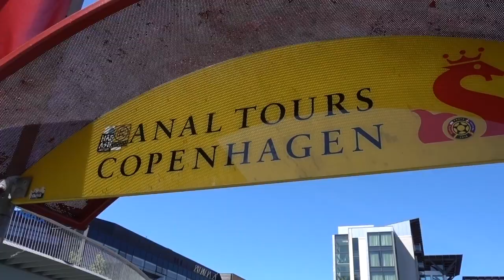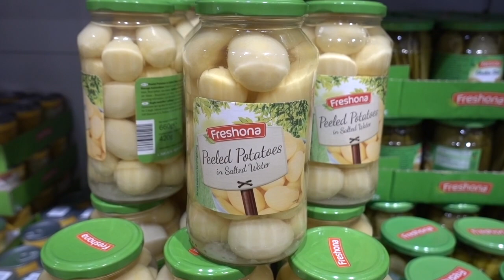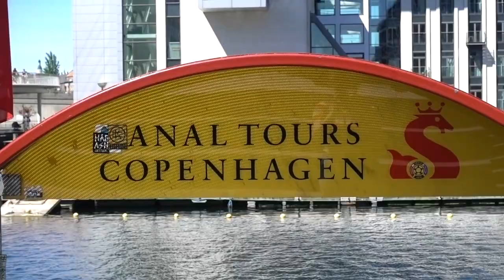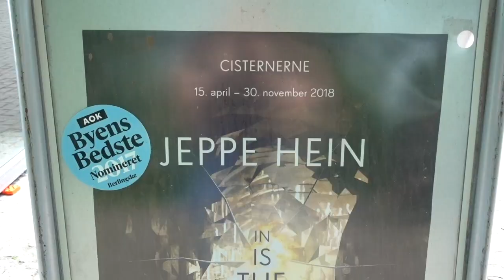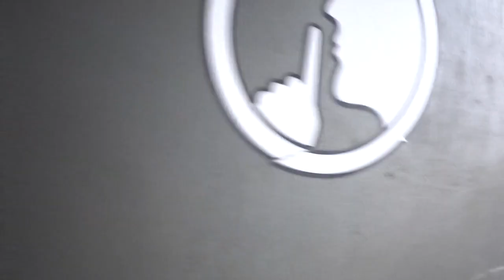Copenhagen travel vlog! | Copenhagen part 2 | Dr. YouTube LSE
Part 2 of our trip to Copenhagen after speaking at the YouTube conference, just having fun times!

I'm Zoe Glatt, a PhD Researcher at the London School of Economics conducting a multi-sited online/offline ethnography of YouTube creators.

I'd love to hear from you if you're a creator, viewer, industry professional, or researcher who is interested in my project and has some personal insights on the topic. Please get in touch with me via email, Twitter or in the comments!